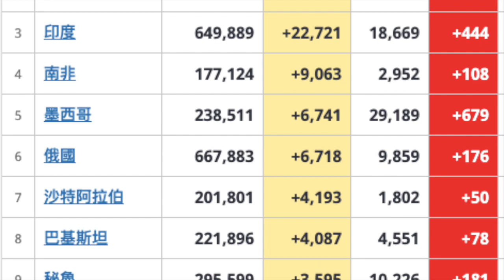COVID-19：7 月 4 日信息